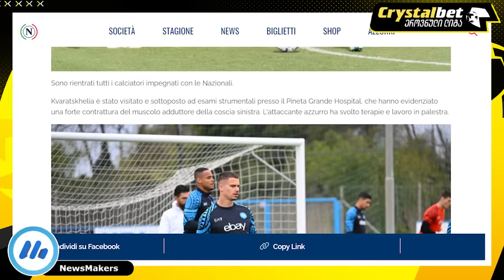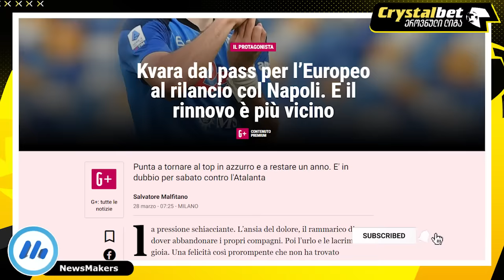კვარაცხელიას მდგომარეობა და გენიალური დახვედრა